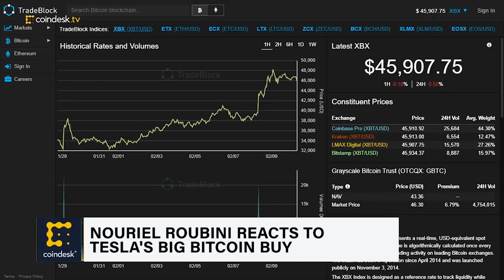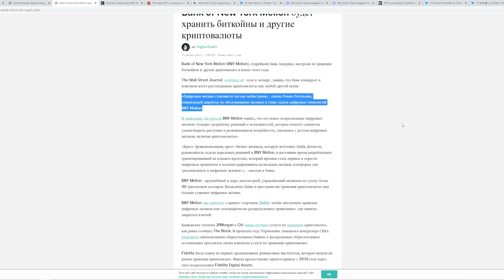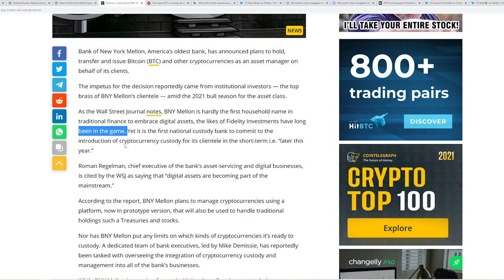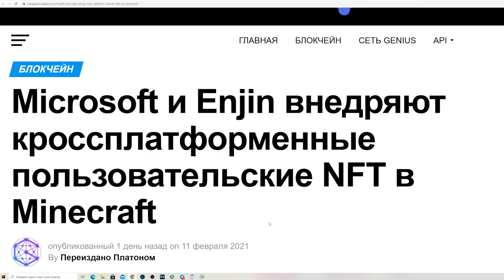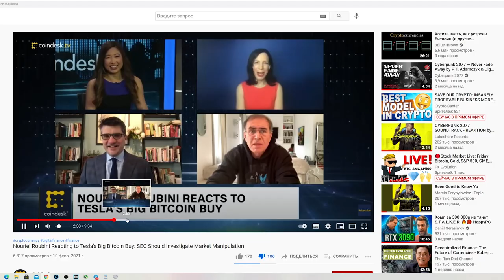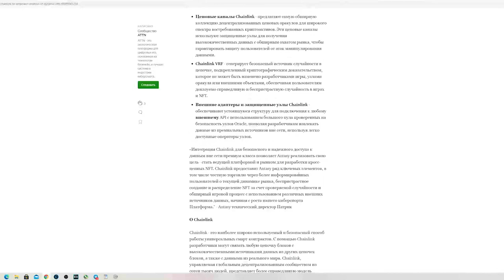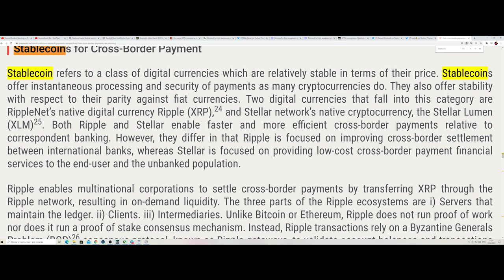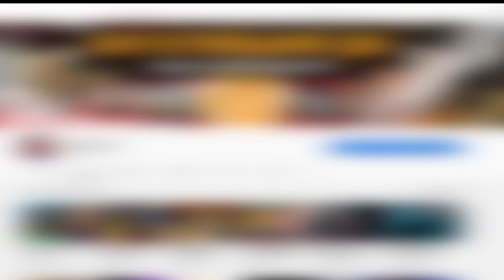Канада Объявила RIPPLE Глобальным Стейблкоином! БИТКОИН В МАССИВНОМ ПУЗЫРЕ! 0$ в 2021? ХАЙП NFT LINK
Канада Объявила RIPPLE Глобальным Стейблкоином! БИТКОИН В МАССИВНОМ ПУЗЫРЕ И СТРЕМИТСЯ К НУЛЮ? + NFT Chainlink Stellar Enjin Microsoft и Minecraft